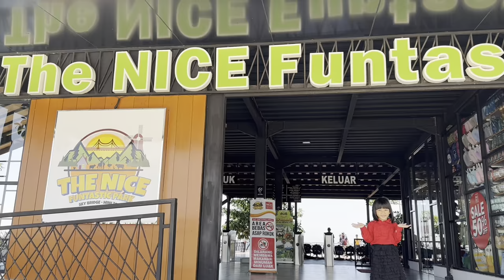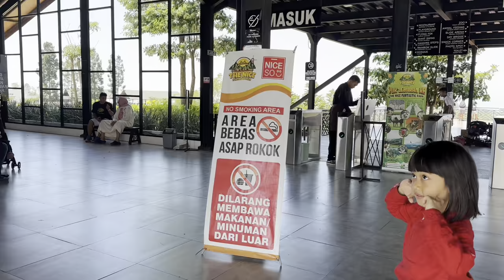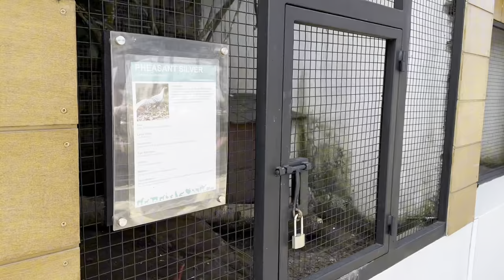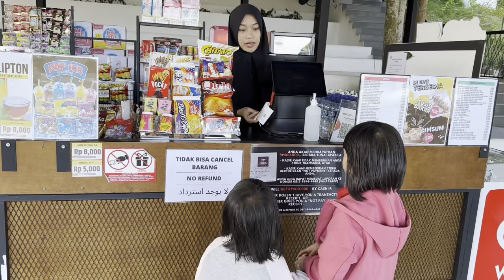THE NICE FUNTASTIC PARK [ALICIA MECCA] HOLIDAY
Hai guys ini video kami waktu jalan jalan ke the nice funtastic park d puncak